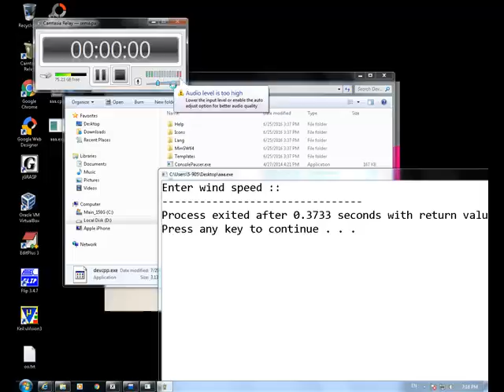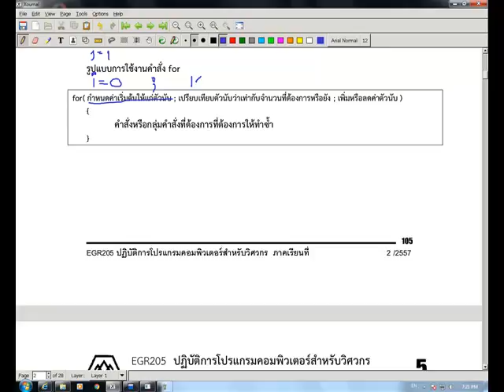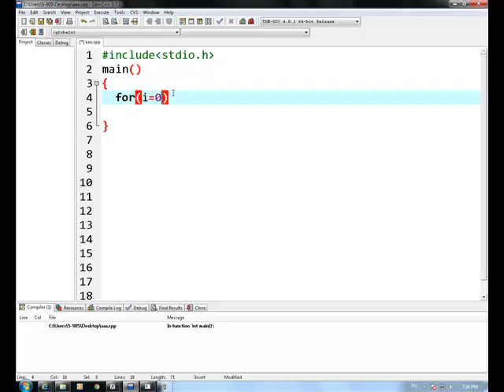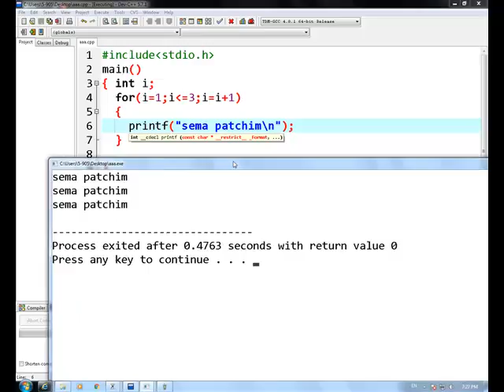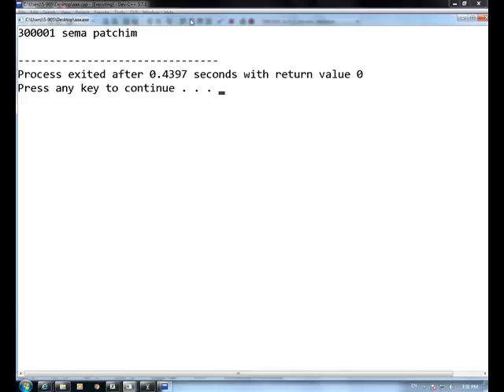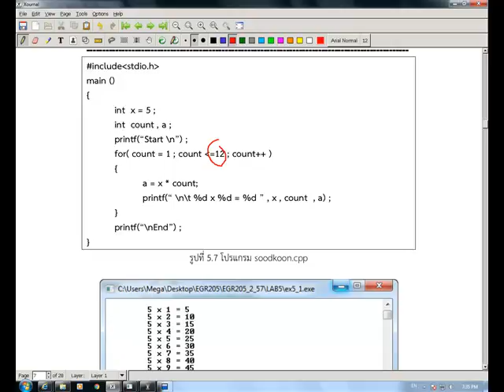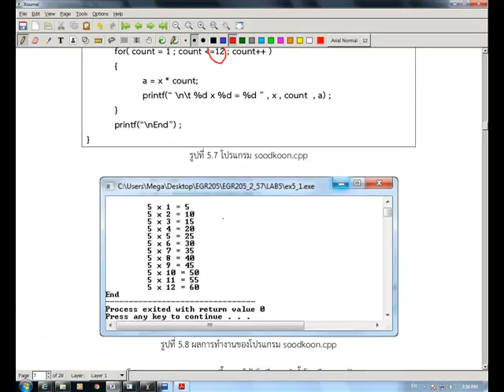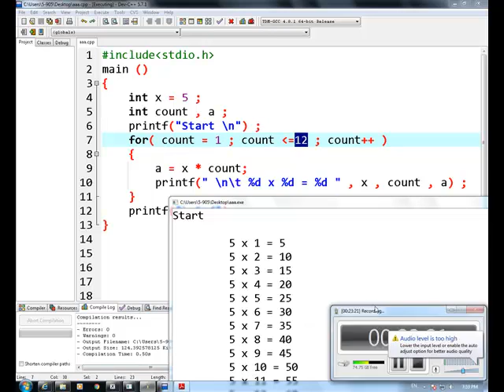EGR205 LAB5 1 SEC91 iPod and iPhone 20160703 07 54 49PM